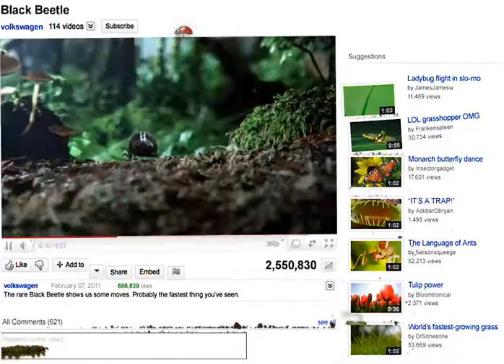best ADS on you tube VW black beetle